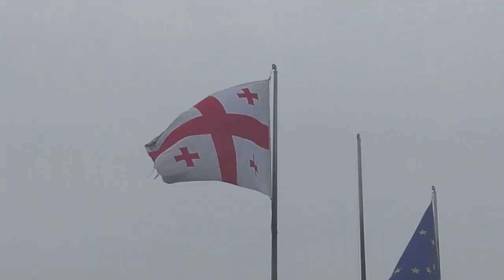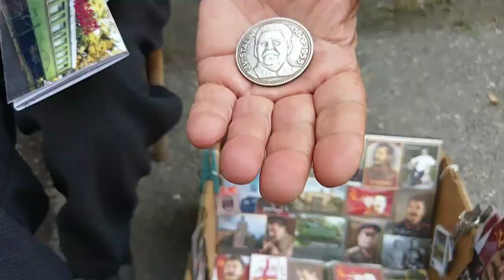Gruzja, Georgia - Twarzą w twarz. Sidney Polak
Moja pierwsza wyprawa do Gruzji w 2018r. Materiał video był inspiracją (i użyty utwór)  Sidneya Polaka którego serdecznie pozdrawiam.
Wróciłem tam 2023 roku,